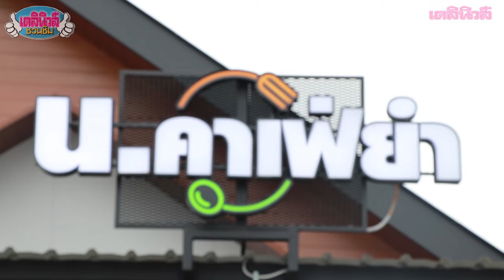หลากเมนูยำแซ่บที่น.คาเฟ่ ยำ (NOR Cafe'Yum) | เดลินิวส์ชวนชิม EP.119- 031063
ร้าน น.คาเฟ่ ยำ NOR Cafe'Yum
พิกัด สถานีเติมน้ำมัน คาลเท็กซ์ จอมเทียน ตำบลนาจอมเทียน อำเภอสัตหีบ จังหวัดชลบุรี